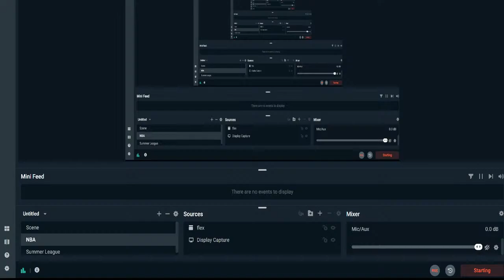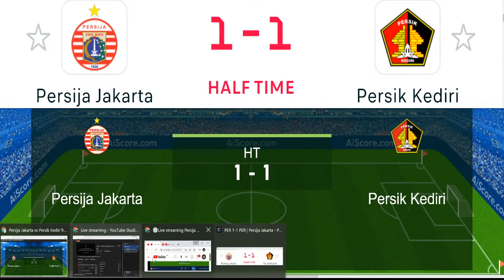🔴 PERSIJA JAKARTA VS PERSIK KEDIRI / BRI Liga 1 indonesia 2022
Live streaming Persija Jakarta vs Persik Kediri Hari ini bisa kalian saksikan di tv Indosiar atau juga bisa melalui streaming online di aplikasi Vidio

Live Persija vs Persik hari ini akan kick of mulai pukul 20:45 WIB dan digelar di stadion Kompyang Sujana, Bali, kick off dimulai pukul 18.15 WIB.

Live Persija hari ini akan menjadi pertandingan yang sangat seru jika kita lihat dari segi klasemen BRI Liga 1 Indonesia

Prediksi Susunan Pemain Persija vs Persik
Pertandingan Persija vs Persik dalam lanjutan Liga 1 2021/2022 dapat disaksikan di OChannel melalui live streaming Vidio Premier.

Dengan paket tersebut Anda dapat menyaksikan seluruh laga Liga 1 2021/2022 serta kompetisi sepak bola menarik lainnya seperti Serie A, LaLiga, Ligue 1, dan lainnya

Persija Jakarta (4-3-3): Andritany Ardhiyasa; Marco Motta, Maman Abdurrahman, Otavio Dutra, Rio Fahmi; Ichsan Kurniawan, Makan Konate, Syahrian Abimanyu; Riko Simanjuntak, Marco Simic, Osvaldo Haay | Pelatih: Sudirman.

Persik Kediri (3-5-2): Adi Satriyo; Al Amin Syukur, Arthur Irawan, Andri Ibo; Faris Aditama, Agil Munawar, Dionatan Machado, Marwin Angeles, Ady Eko Jayanto; Antoni Putro; Youssef Ezzejjari | Pelatih: Javier Roca.